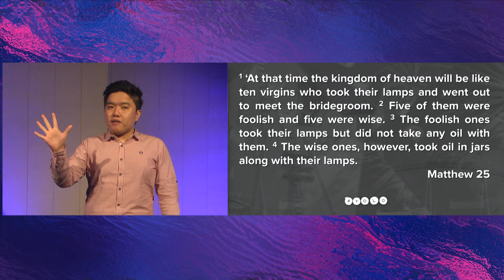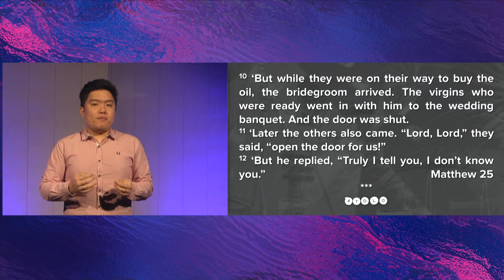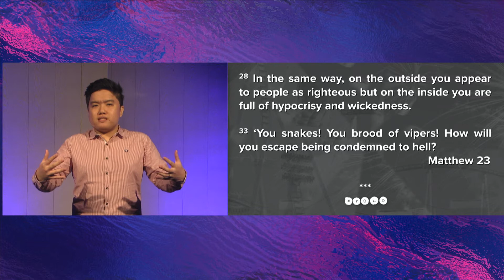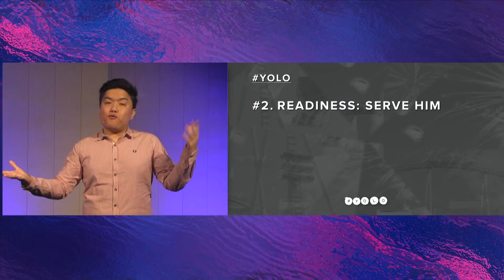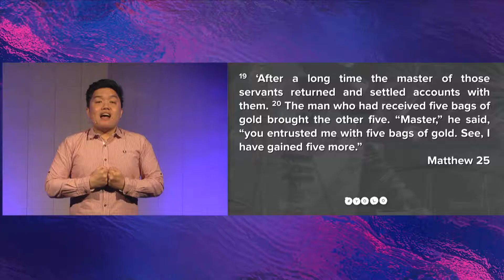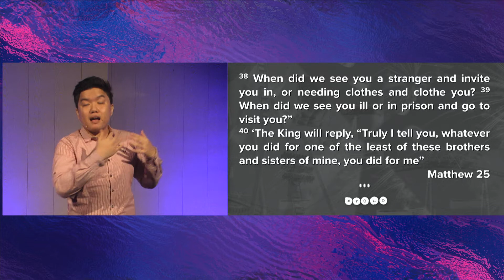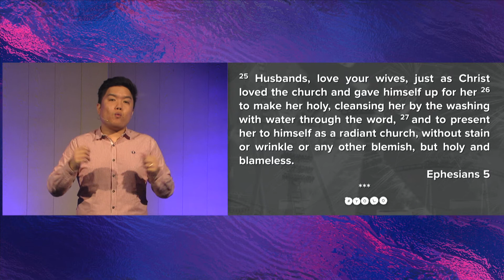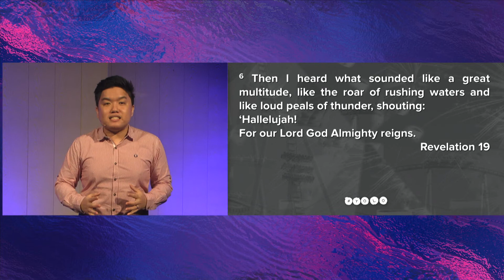YOLO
Life is awfully short. Conventional wisdom tells us that we should enjoy as much as we can, but Christianity tells us that there is life after our time on earth. Instead of living life maximising pleasure, we should seek to maximise purpose.